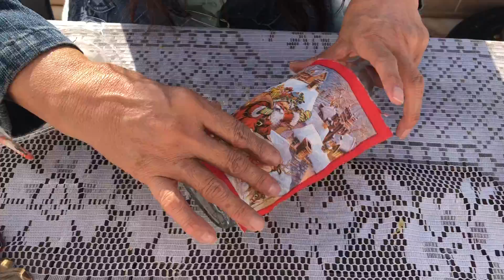Garrafas com decorações natalinas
Materiais: garrafas, guardanapo com estampa de natal, cola branca, cola quente e enfeites de Natal